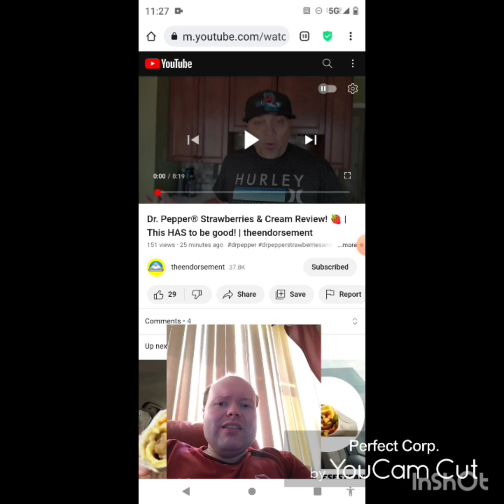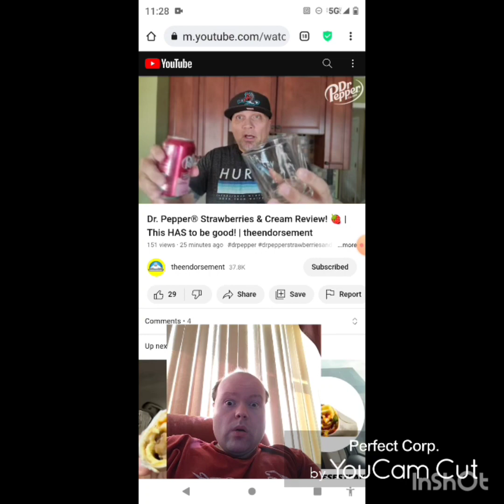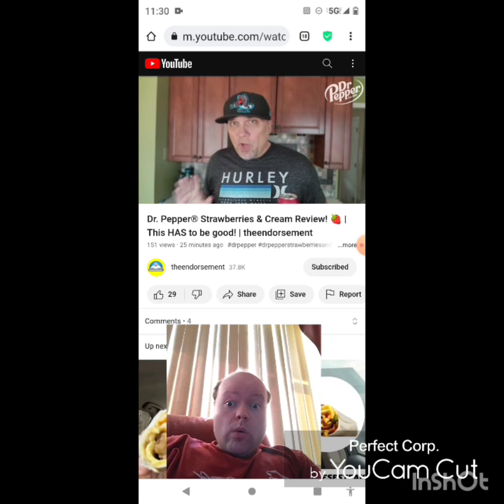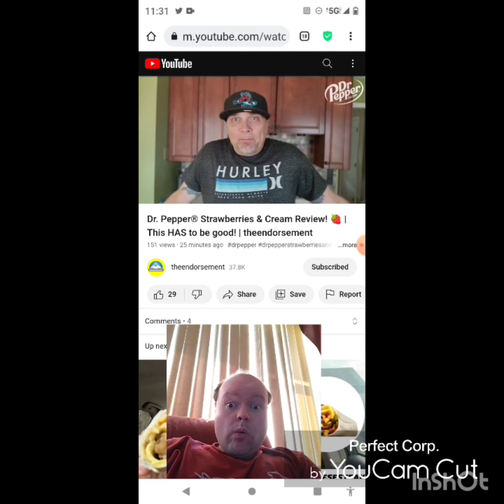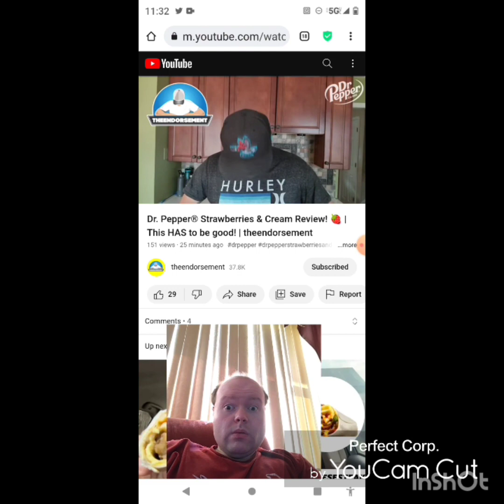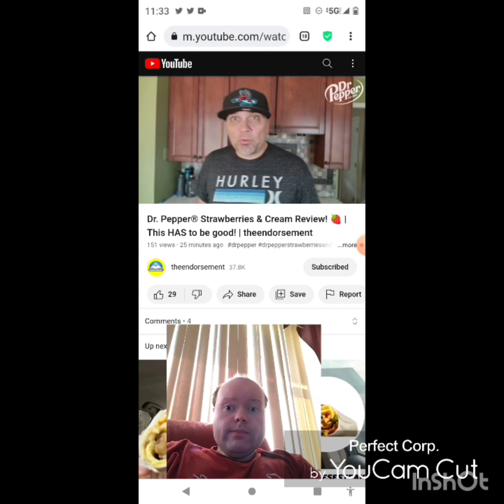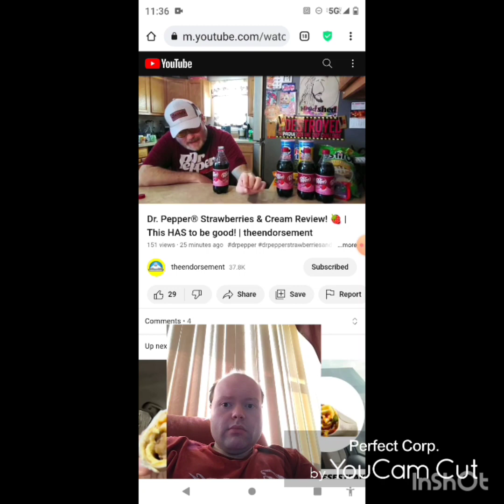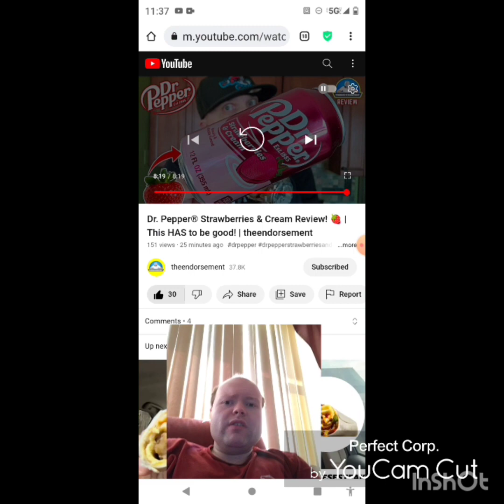Reaction to Dr. Pepper® Strawberries & Cream Review! 🍓 | This HAS to be good! | theendorsement